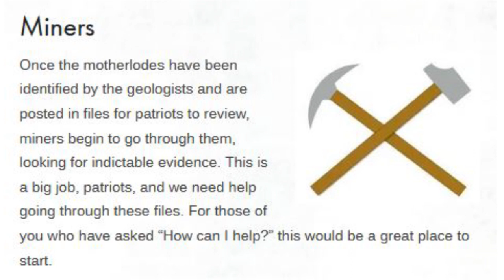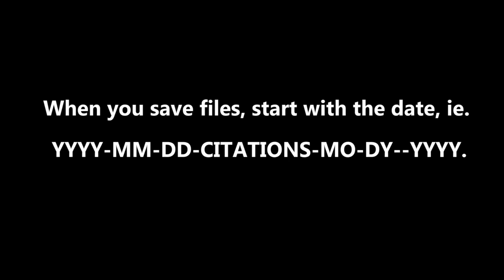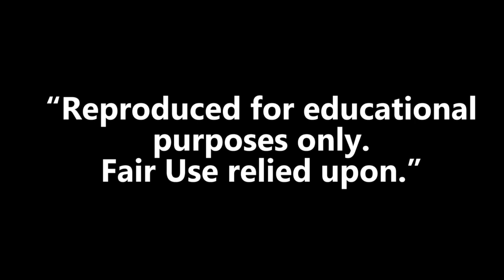How to research like a MINER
All hands on deck. We need you to research like the AFI/AIM miners in your local and state politics. Here are our easy tips for success.